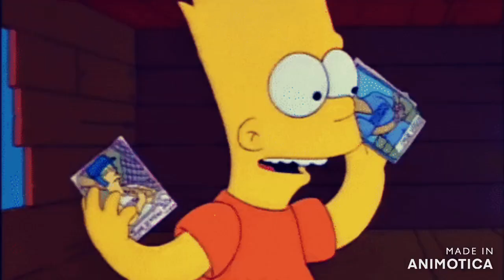only at night.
prod outerspace .